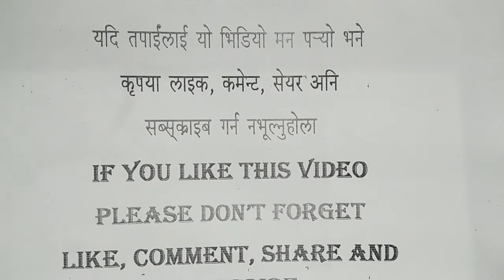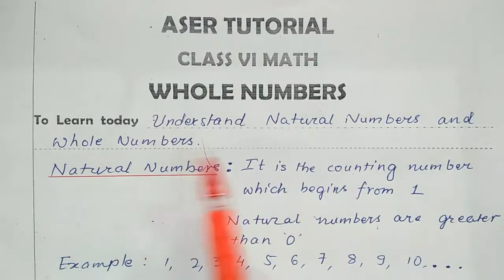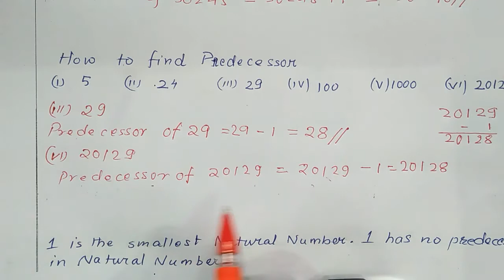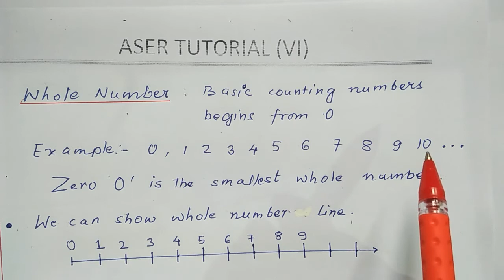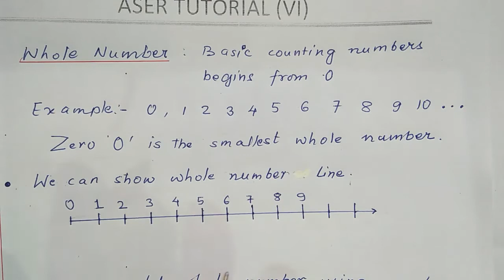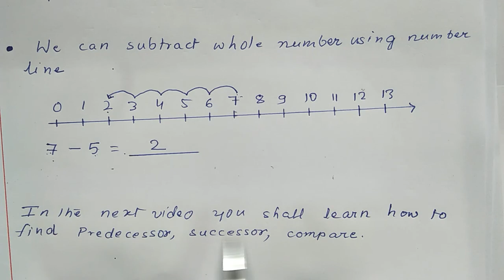1prm6,Playing with numbers /Aser Tutorial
Whole Number and Natural Number in Nepali//Aser Tutorial//Agam Rai